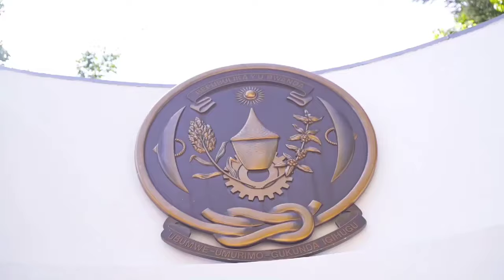ጠቅላይ ሚኒስትር ዐቢይ አሕመድ (ዶ/ር) በሩዋንዳ ኪጋሊ ያደረጉት ጉብኝት የመጀመሪያ ቀን ቆይታ